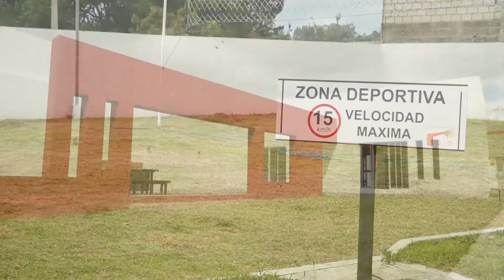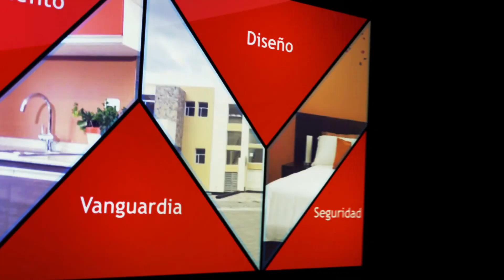Conjunto Orión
Casas de dos y tres plantas, de 3 dormitorios. Conjunto situado en el Valle de Los Chillos.